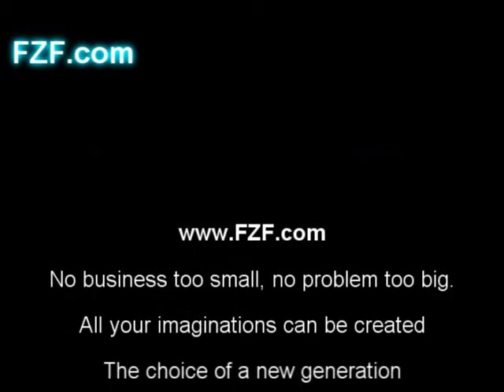xahlior6-1-warrior pvp-world of warcraft-FZF.com-wow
The other part is in my channel.
 thanks ^_^
FZF.COM